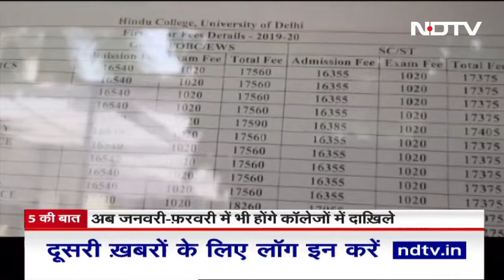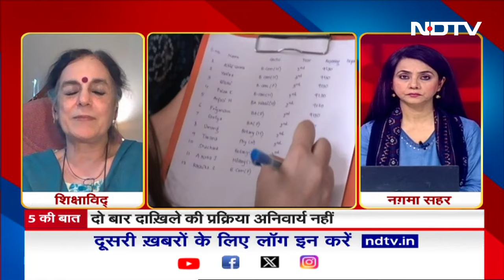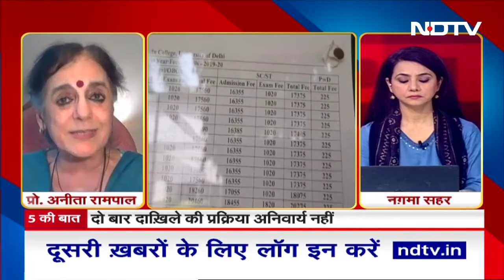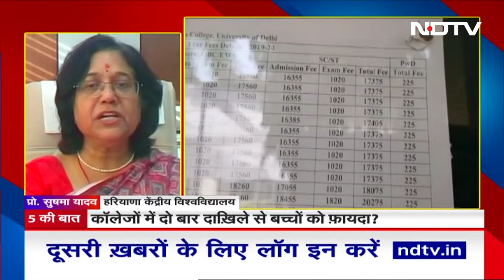UGC का प्रस्ताव, अब January में भी हो सकेंगे Colleges में दाख़िले! 5 Ki Baat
University में पढ़ने वाले छात्रों के लिए एक बड़ी खबर सामने आई. अब University और कॉलेज में पढ़ने वाले छात्रों को साल में 2 बार एडमिशन मिल सकेगा. UGC ने इसे मंजूरी दे  दी  है. वहीं इसे लेकर लोगों की अलग-अलग राय भी सामने आ रही है. इसे लेकर Haryana Central University Professor Sushma Yadav ने कहा कि ये फैसला छात्रों के लिए काफी अच्छा है, इससे उनको 2 बार मौका मिलेगा. हालांकि Professor Anita Rampal का कहना था कि ये फैसला ठीक नहीं है. जबकि  UGC Chairman M jagdesh Kumar ने कहा कि इससे छात्रों को फायदा होगा. साथ ही उन्होंने कहा कि ये अनिवार्य नहीं है.